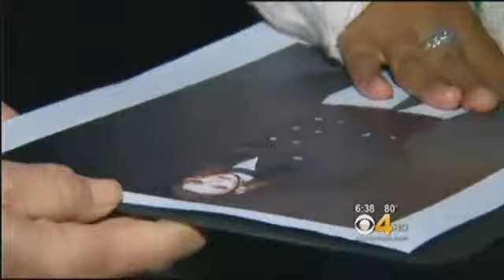Blind Visually Impaired Feel Their Way Through YSL Exhibit (CBS Denver 2)